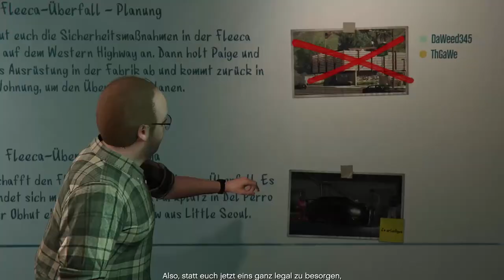Der erste Heist - Let's Play GTA Online Folge 02 [Deutsch/German]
Die zweite Folge unseres LPs zu GTA Online.

Wenn ja dann könnt ihr gerne eine Bewertung da lassen.

Und falls ihr Vorschläge habt wie wir die Stadt von GTA V
unsicher machen können dann schreibt uns diese einfach
in die Kommentare.